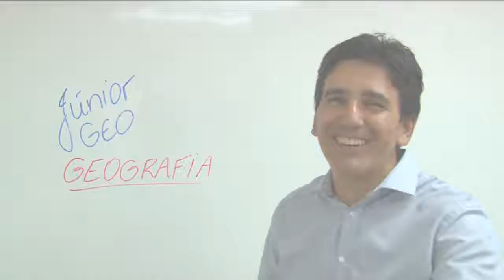Aulão Seduc ToNoEnem 2017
Quer se dar bem no Enem?
Fique ligado na dica do professor
Aulão gratuito. Participe! seduc.to.gov.br